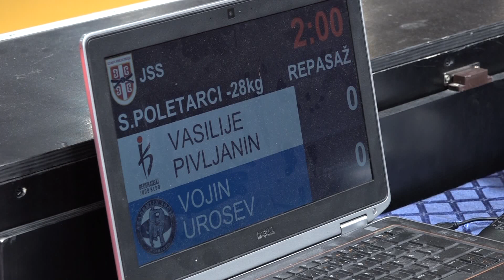Vasilije Pivljanin BEO Vojin Urošev AKJ 0:1 -28kg